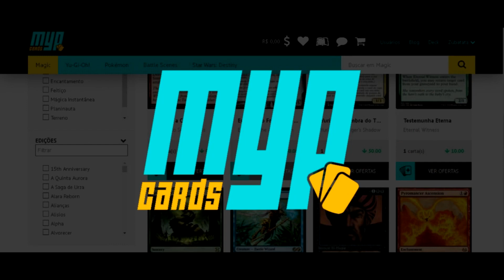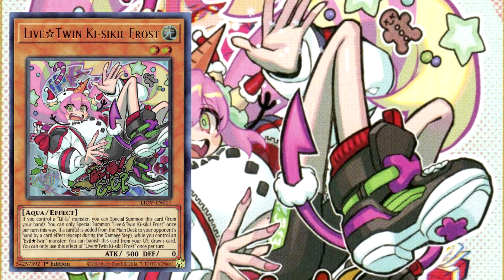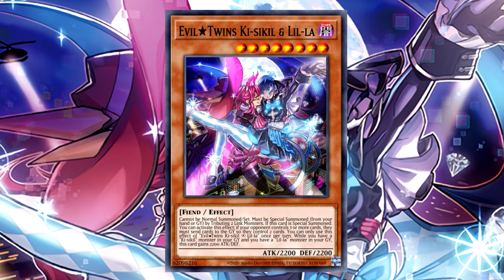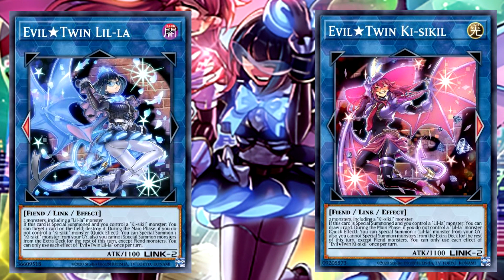A HISTÓRIA DAS LIVE☆TWIN - EVIL☆TWIN | YU-GI-OH! THE VALUABLE BOOK EX 2 - LORE